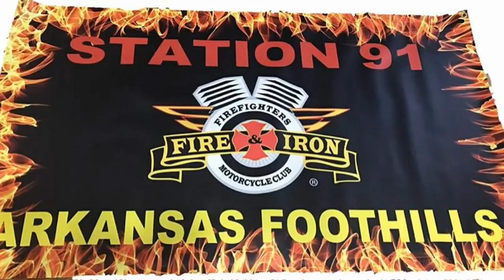Jacob "Jake" Logan Hensley Funeral Procession 3/23/19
Fire & Iron MC escort Jacob "Jake" Logan Hensley age 28 Funeral Procession. Jake Aka Lugnut was born July 3 1990 in Morrilton, Ar. Lugnut Passed away on Saturday March 16 2019
I do not own the copywrites to the following songs on the soundtrack :
Life's Railway to Heaven - Brad Paisley
My Heaven - Trace Adkins
One Hell of an Amen - Brentley Gilbert